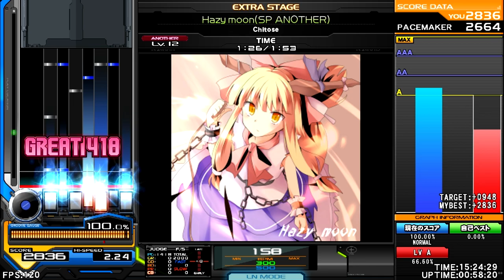Chitose - Hazy moon [ Fusion / Breakbeats ] ♫東方音弾遊戯5 Touhou Sound Bullet Game 5♫